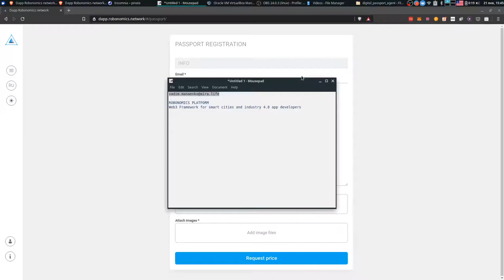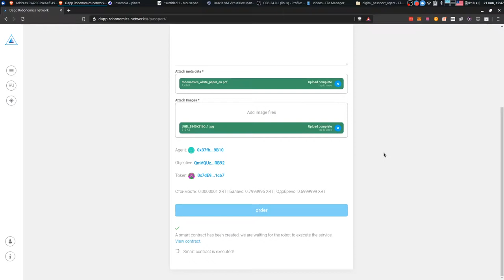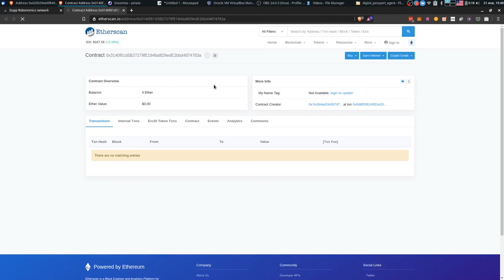Robonomics Whitepaper Digital Blockchain Passport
Vourhey shows how to create the Digital Blockchain passport for Robonomics whitepaper via Robonomics dapp as an example of using IPFS + Ethereum to issue a digital identity of goods and services.